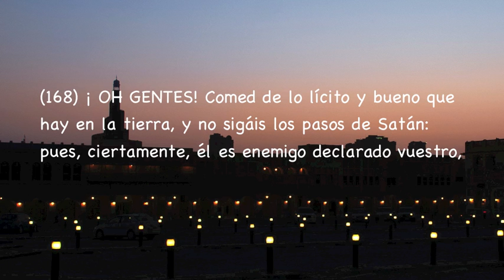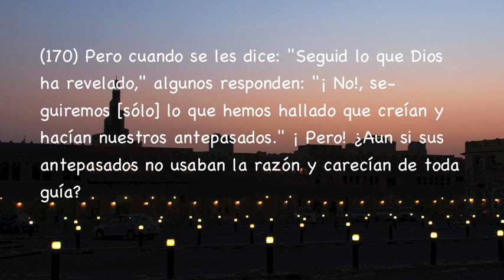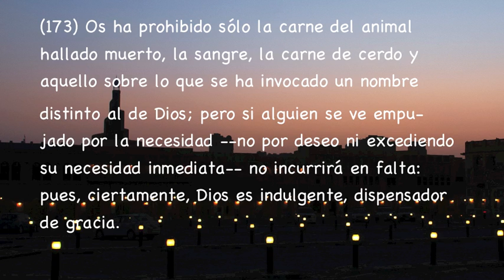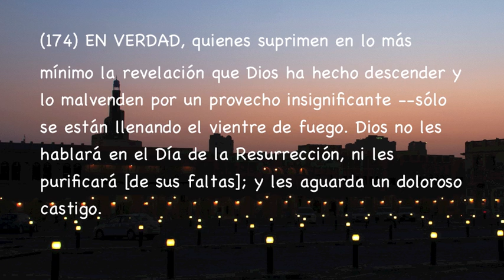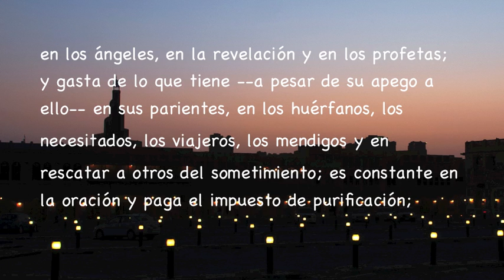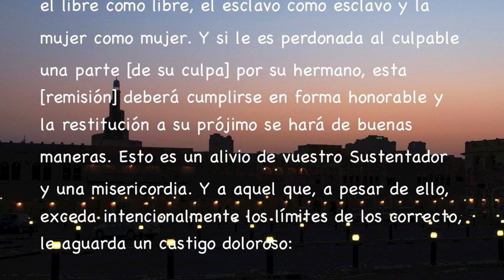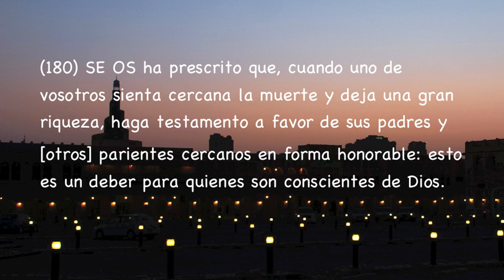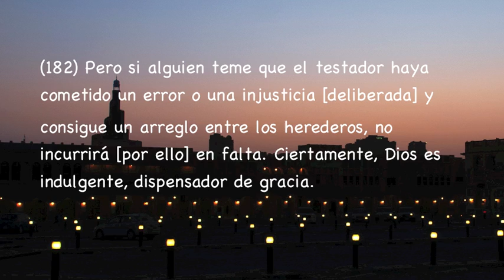Sura Al-Baqarah Del 168 al 182, Subtítulos Español, Abdallah Matroud